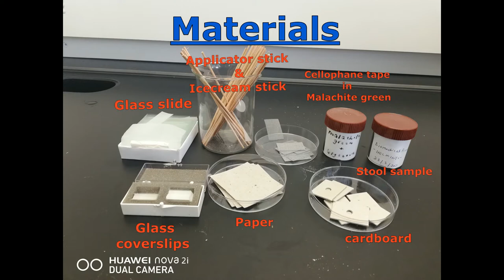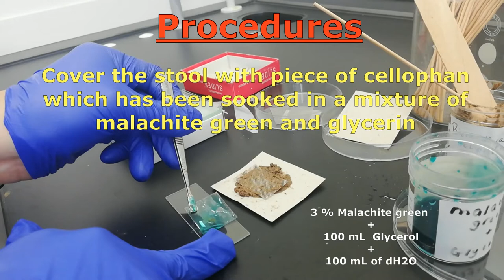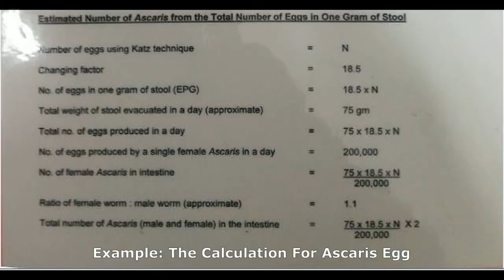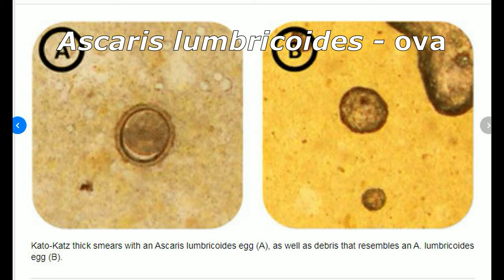Kato–Katz technique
The Kato technique is now most commonly used for detecting Schistosome eggs.  It has in the past been used for other helminth eggs as well. It cannot be used to identify hookworm eggs because they collapse within 30 to 60 minutes of preparation using this method

It was developed in 1954 by the Japanese physician, Dr. Kan Kato (1913–2011), together with his adviser, Dr. Momoshige Miura (1891–1989), a renowned Japanese medical researcher and psychiatrist.[4][5][6] The technique was modified for use in field studies in 1972 by a Brazilian team of researchers led by the Brazilian Parasitologist, Naftale Katz (b.1940),[7][8] and this modification was adopted by the WHO as a gold standard for multiple helminth infections